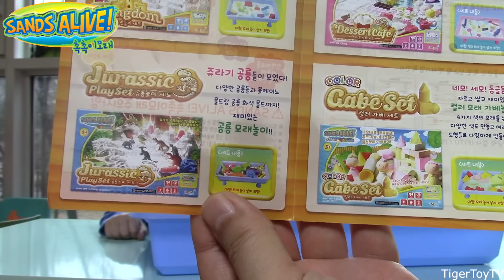촉촉이모래 특별 이벤트 [타이거 토이 이벤트] Promotional event: Sands Alive! Sand toy box!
안녕하세요 이벤트 당발을 하겠습니다: 촉촉이모래 5분:

김예원님
쯔율ㅋ님
이칰힌님
Youtube 꽃현님
마른돼지님

스핑크스 이벤트: 우르스님
Liquid Monster님

MCA 촉촉이 모래 이벤트를 시작합니다 이번 4월달 말까지 총6개 촉촉이모래와 타이거 토이가 좋아하는 장난감을 같이 가지고 즐기는 동영상을 올릴예정입니다 좋아요 댓글 달아주시면 자동으로 참석되시고 5분을 선택해 발표는 5월1일날 하겠습니다 상품은 MCA회사에서 직접나가는행사이고 파티 플레이 세트5개가 나가니 다른상품을 요구하지안았으면 감사드리겠습니다 이런 이벤트를 자주하면 기쁨보다 슬픔이 더많은거 같지만 훌룡한 시청자분들이 이벤트를 잘 참석하시길 부탁드리고 저희도 더욱더 훌룡한 방송을 하기위해 노력을 많이 하겠습니다 ^^

촉촉이모래: 물없이도 쉽게 뭉쳐지고 풀어짐이 반복되는 놀이학습용 특수제조 모래입니다 촉촉이는 흙, 모래, 점토 세가지 성질을 모두 띄는 신기한 대한민국발명특허 제품입니다

대문밖장난감님 촉촉이모래 이벤트도 많이 응원해주세요 같은 이벤트입니다 ^^

"Good Start" by Jingle Punks